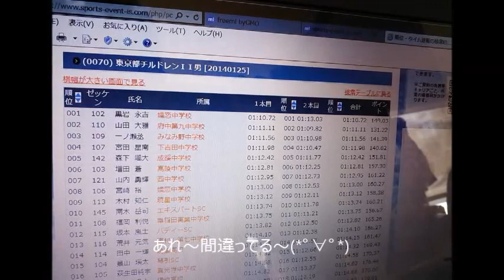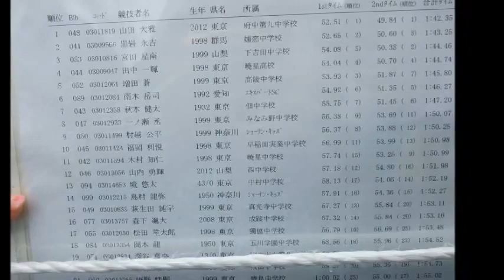東京都チルドレン 永吉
東京都チルドレン